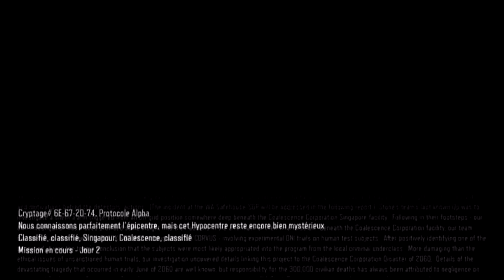[ PS4 ] Call of Duty: Black Ops III : Episode 5